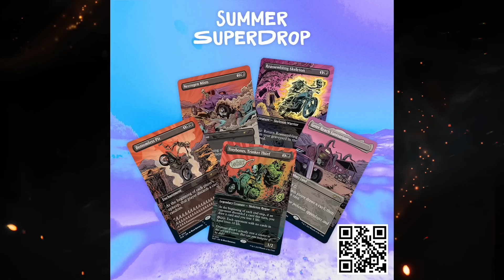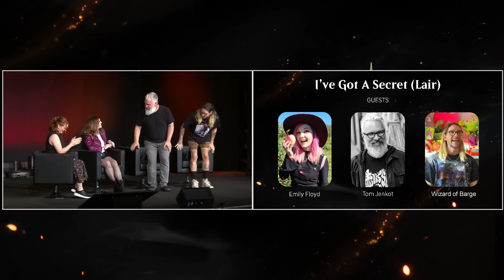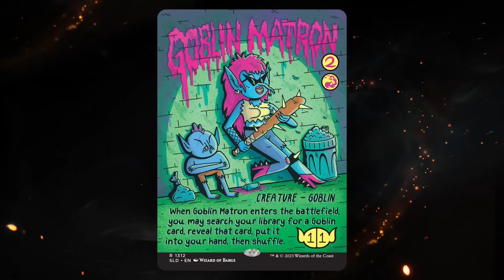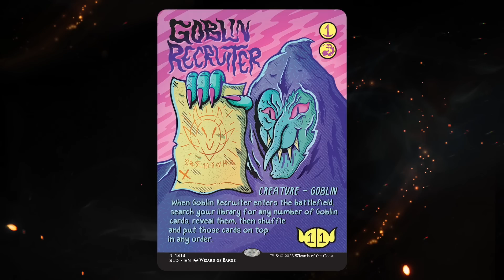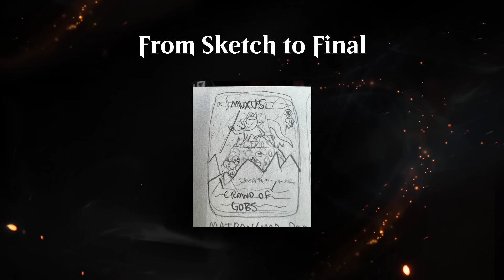I've Got a Secret (Lair)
Join Wizards of the Coast Senior Business Manager Emily Floyd, Principal Art Director Tom Jenkot, and prolific Magic: The Gathering artist The Wizard of Barge as they discuss the behind-the-scenes stories of taking a Secret Lair concept to a part of a Superdrop! Hosted by The Magic Story Podcast’s Harless Snyder.